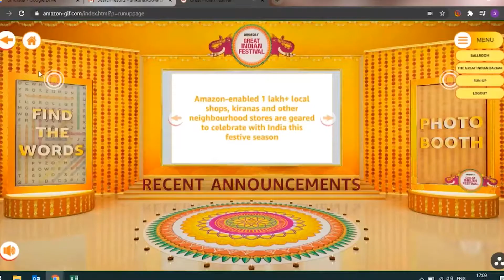Wizcraft AO presents Amazon Great Indian Festival Launch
Wizcraft curated the first of a kind interactive virtual press conference to announce the dates of Amazon Great Indian Festival 2020 followed by a weeklong exclusive engagement with customers, employees, and Amazon’s ecosystem partners. The main press conference offered media stakeholders an immersive visual experience that was aimed at highlighting what customers can expect from Amazon India this festive season. Close to 200 members of the media and influencers across the country attended the event.

Sabbas Joseph, Director, Wizcraft, says “Wizcraft has always pushed boundaries and set new benchmarks. The virtual media meet for Amazon GIF has had an unprecedented impact and perhaps changed the course of media events in the country. It is being hailed as the future of press conferences.”

Wizcraft took forward “Khushiyon ka darwaza”, the campaign for Amazon’s Great Indian Festival and seamlessly stitched it throughout the event, from the invite to the virtual venue. The press conference was held at a specially designed virtual venue that bore a festive look. Three doors, inspired by the ‘Khushiyon ka Darwaaza’, were integrated each leading to a unique experience. The Run up room included a word game, a thematic photo-op and recent announcements made by Amazon for the festive season. The Ballroom hosted a fireside chat between Manish Tiwary, Vice President, Amazon India and the host, Samir Kochhar.  The Great Indian Bazaar was designed and curated as an immersive experience zone that brought to life the unique selection from sellers across the 28 states and 8 union territories of India. The fireside chat was followed by an engaging live media Q&A session, where Manish addressed questions about the month long Great Indian Festival.

During the weeklong engagement, the Great Indian Bazaar and the virtual experience created a massive buzz on social media and was covered on various publications like Bloomberg and EventFaqs and was among the top trends on Twitter.